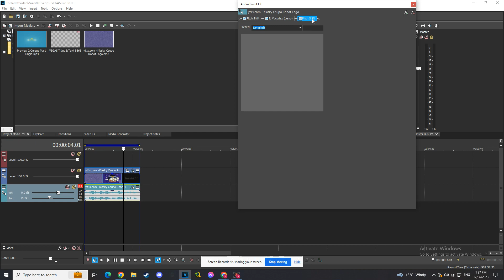[TUTORIAL ONLY/NEW EFFECT] How To Make Light Queentorby 7.0 Chorded